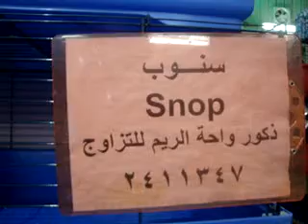قطط للبيع واحة الريم منتـديـات عــرب بيت